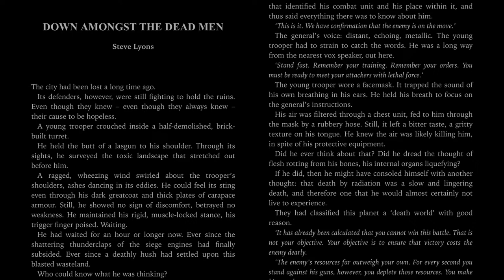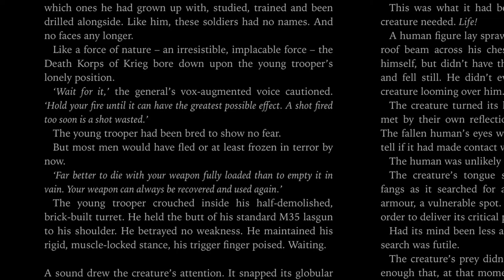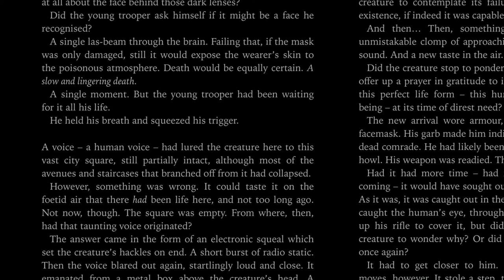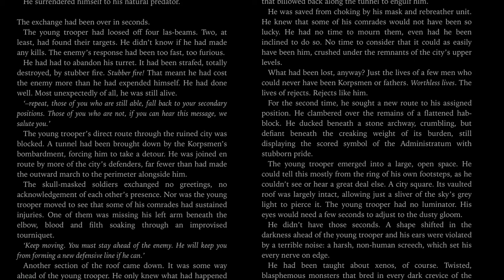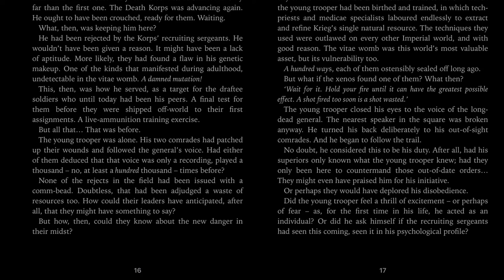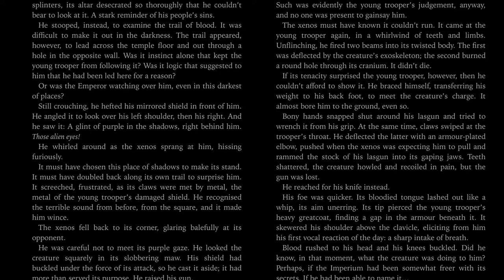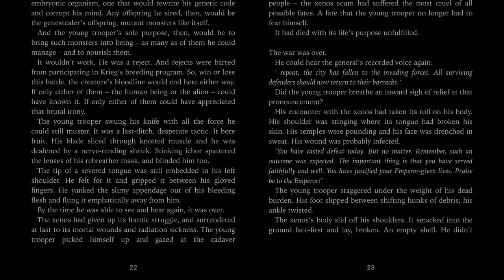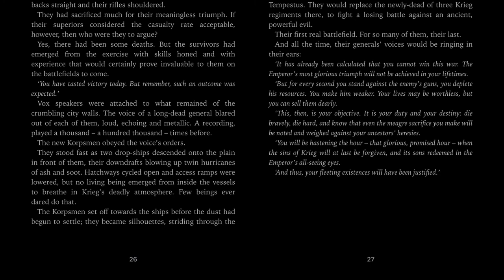Down amongst the dead men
Another fan reading of another great guardsmen book. Might be a short one off but it’s still full of life and tells another story about my favorite regiment, the death korps of krieg. I hope you enjoy this and what’s next to come.